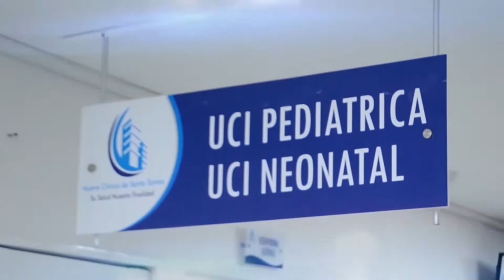EMDUPAR MODIFICA EL HORARIO DE ATENCIÓN CON MOTIVO DEL FESTIVAL DE LA LEYENDA VALLENATA